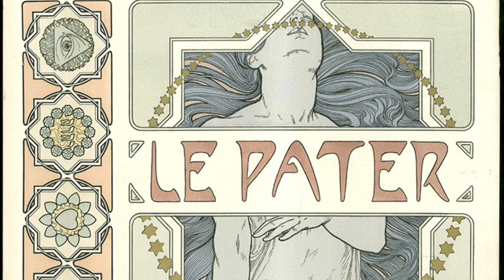ラフマニノフ クライスラー編曲 祈り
趣味のバイオリン弾きです。
ラフマニノフ　ピアノコンチェルト2番2楽章を
クライスラーが編曲したものです。

ピアノは打ち込みです。